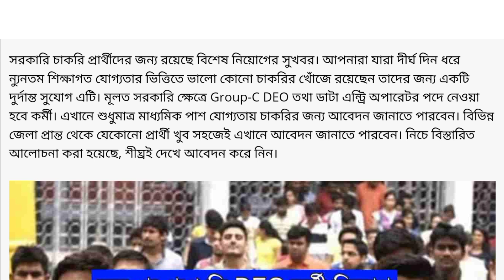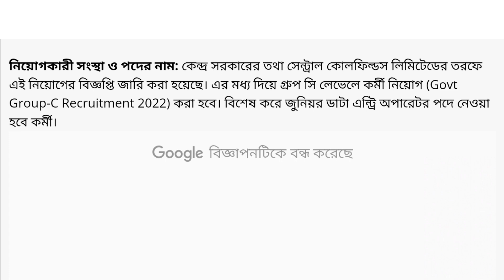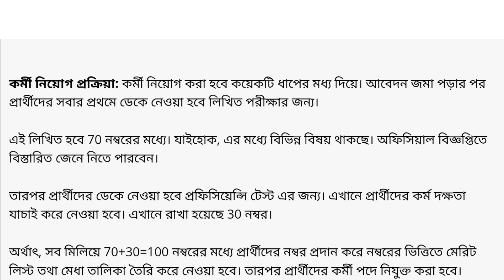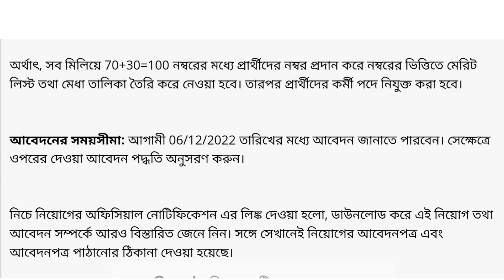Data Entry Operator New Recruitment 2022 | mid day meal new recruitment 2022 | DEO recruitment 2022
Cover Topic:-
Data Entry Operator New Recruitment 2022
Mid day meal new recruitment 2022
DEO recruitment 2022
Deo interview today
DEO job vacancy
WB DEO New Recruitment 2022
WB job vacancy
DEO new update today

West Bengal Group D Job Official Notice
wb job
post office recruitment 2022 apply on..

■গুরুত্বপূর্ণ ভিডিওর লিংক সমূহ■

★★ ■𝐍.𝐁 :-The Information which is Discussed in this vedio is the collection data from different news portal 𝚊𝚗𝚍 𝐆𝐨𝐯𝐞𝐫𝐧𝐦𝐞𝐧𝐭 website.We are not Ower of this information . All The Information Credits To The Respected Ower.This Video is an Informational and Educational Purpose.
Share your friends this video. I will try to Solve Your problem.
Love From ❤️ "Takel310"